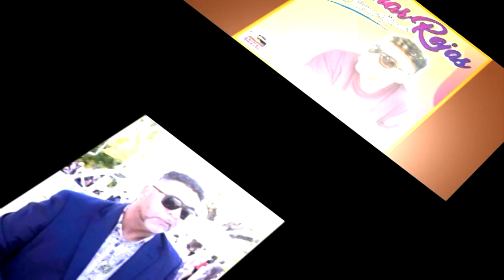Fiesta Brava - La Ciruelita 2024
Tema del Folklor venezolano llevado a Musica tropical bailable..